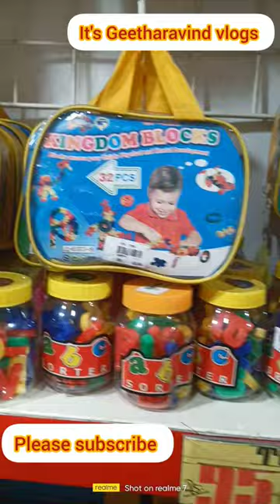A to Z Bazar part-2 Piggy bank 🏦📝# it's Geetharavind vlogs